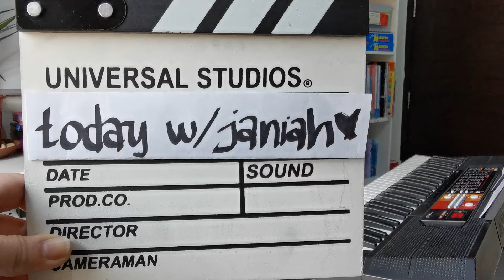Music Skill Demo: Perfect by Ed Sheeran